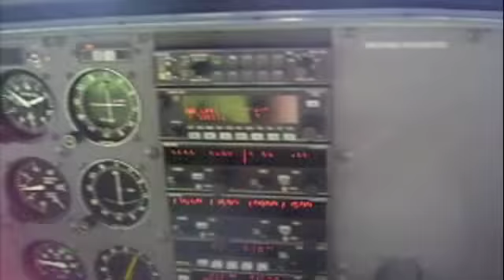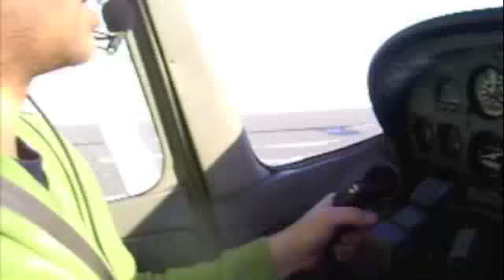Window Seat ~ Elsa and the awesomeAWESOMES Fly a Plane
SamuelSveen.com flies a Cessna 172 around Northern South Dakota with co-pilot and camerawoman Becca Mogen.